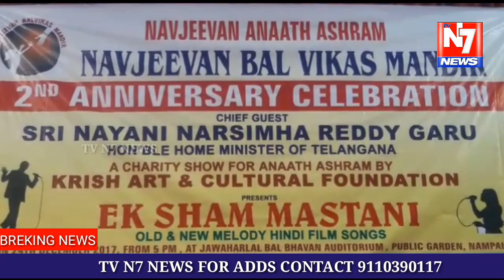HOME MINISTER NAYANI NASIMHA REDDY VISIT NAVJEEVAN ANAATH ASHRAM 2nd ANNIVERSARY